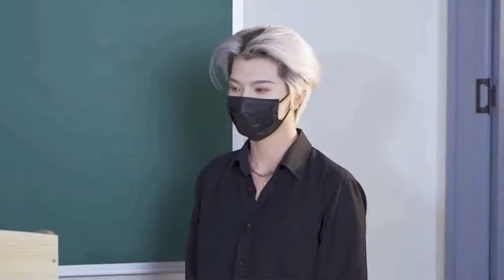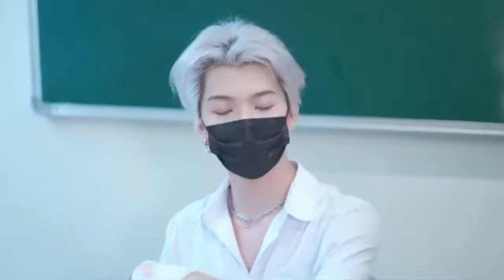Mask Man Fall In Love With Quiet Girl | High School Love Story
NOT SOLD IN STORES, AVAILABLE HERE FOR A LIMITED TIME ONLY. . .
Online Shopping made easy in stores!